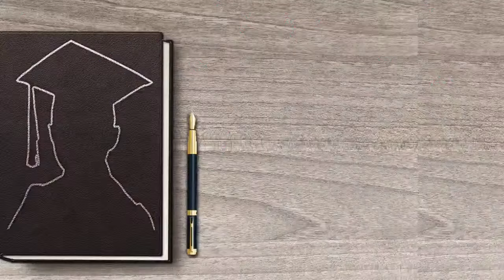[ 정치인의 운명 ] 등장인물 : 이재명, 조국, 한동훈, 윤석열, 이수정, 심상정, 이준석, /정당 구호를 읽어보자 / 총선 심판 / 탄핵이냐 하야냐